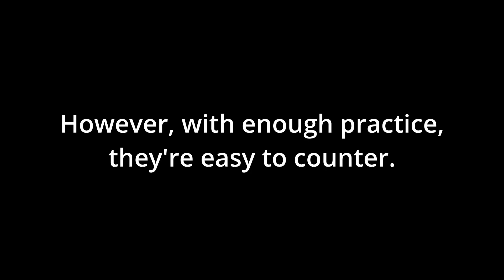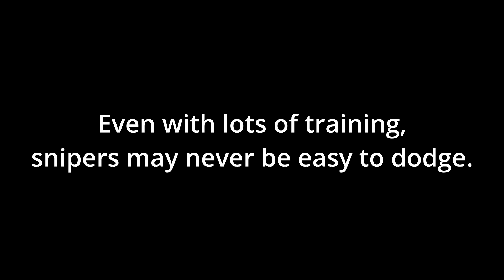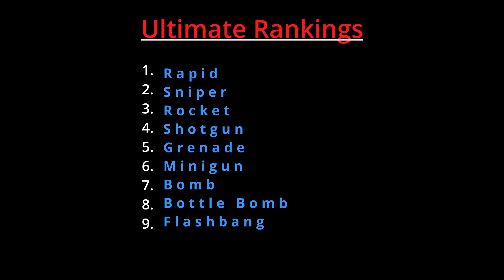BlockTanks Weapons - Ranked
Do you agree with this list?